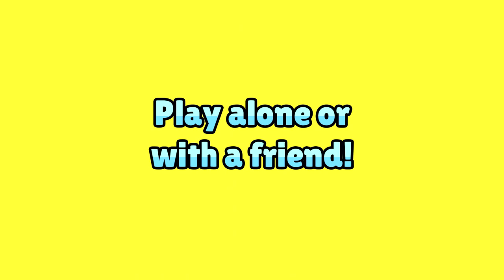Kinduo - Release Trailer